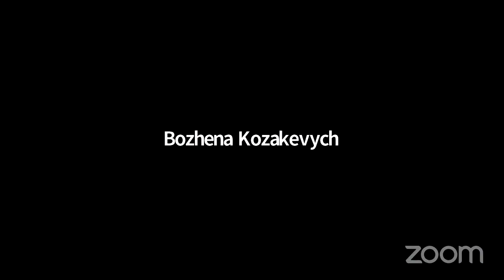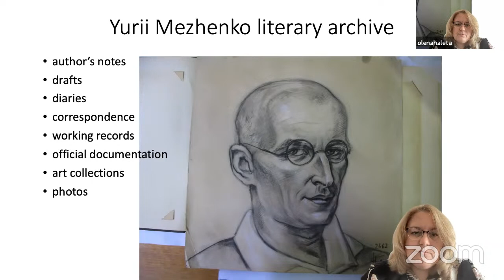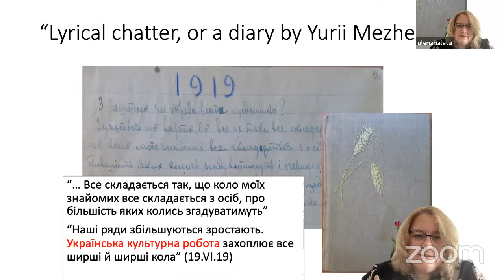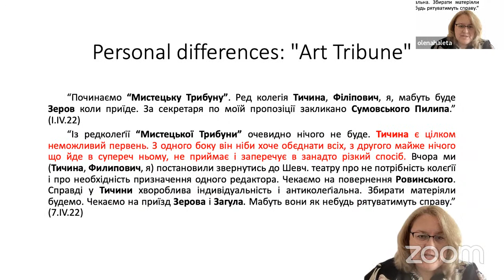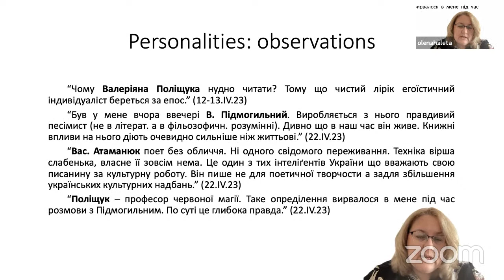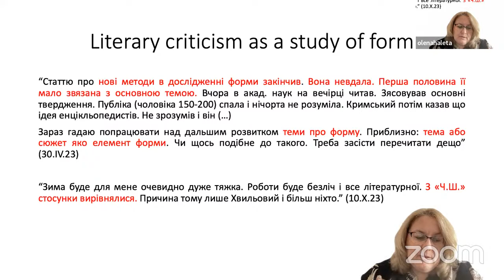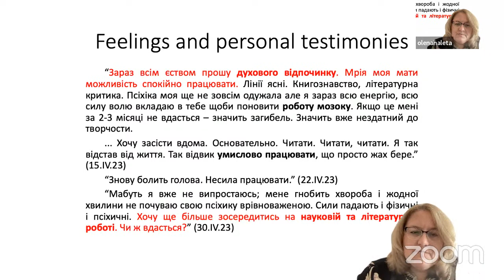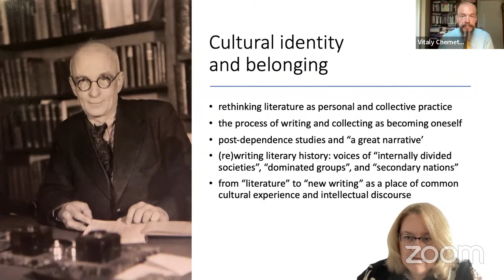100th Anniversary of Ukrainian Formalism: Panel I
Panel I “Artistic Form as „New Ideology” of the 1920s: Modernism, Futurism and Marxism
in Struggle for Literature”
Moderated by Vitaly Chernetsky (College of Liberal Arts & Sciences, The University of Kansas)
Oleh S. Ilnytzkyj (Professor Emeritus, University of Alberta)
Ukrainian Futurism: The Formalist Aspects
Olena Haleta (Ivan Franko National University of Lviv / Ukrainian Catholic University)
Ukrainian Literary Criticism of the 1920s: Yurii Mezhenko’s Diary as Self-articulation
Olesia Omelchuk (T.H. Shevchenko Institute of Literature, Ukrainian Academy of Sciences)
Some Aspects of Volodymyr Koriak’s Marxist Criticism